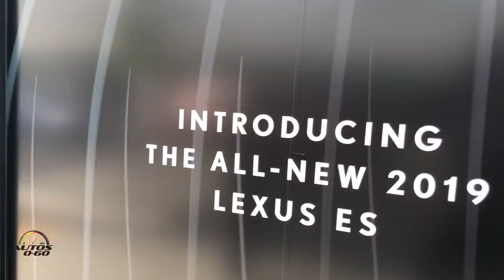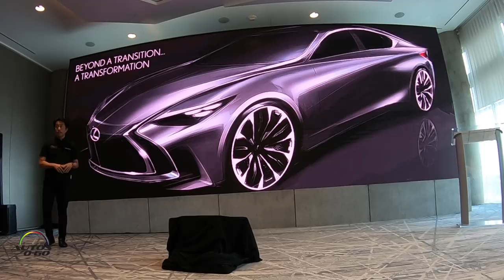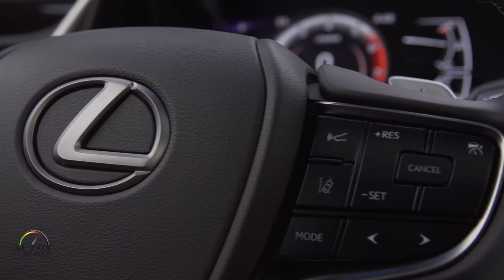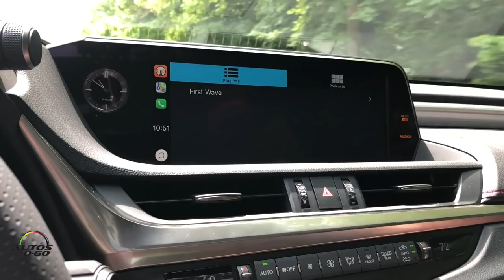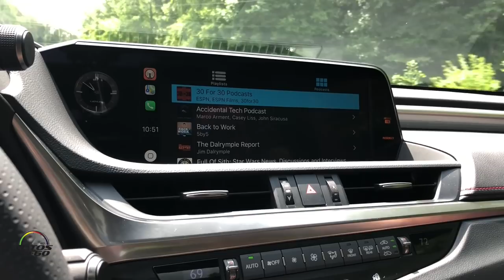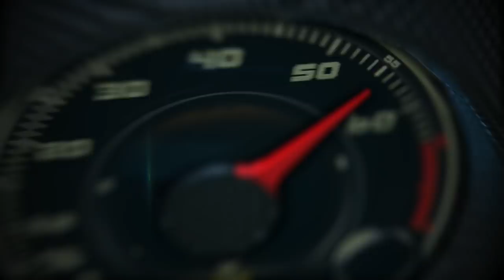2019 Lexus ES 1st. drive with the Lexus Enthusiast, Kevin Watts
2019 Lexus ES 1st. drive with the Lexus Enthusiast, Kevin Watts.

After nearly thirty years of success, the seventh-generation Lexus ES is set to redefine its status among entry-level executive sedans. Long known for its unparalleled comfort, refinement and luxury appointments, the 2019 Lexus ES builds on its strengths with an all-new chassis that allows for a more dynamic exterior design and the introduction of the first ES F SPORT.
The introduction of the new Lexus ES continues the brand’s commitment to crafting vehicles with heightened excitement, emotion and passion. Traditional buyers will find the new ES more spacious and quieter while a new generation of customers will be introduced to a sedan with sharpened performance, advanced active safety technology and a level of craftsmanship rarely found in this segment.
The New Dimension of ES Design
A key element of the redesigned ES is the all-new Global Architecture–K (GA-K) platform. More than just an engineering achievement, the GA-K platform gave the designers the flexibility to create an ES that’s as visibly striking as it is enjoyable to drive. The result is an ES sedan that is longer (+2.6 in), lower (- 0.2 in) and wider (+1.8 in.) than before with wheels that have been pushed closer to the corners thanks to a two-inch longer wheelbase and wider tracks front (+0.4 in) and rear (+1.5 in). Its stance and proportions reflect its newfound performance capabilities and give the ES the kind of eye-catching appearance that will make owners take a second look as they walk away.